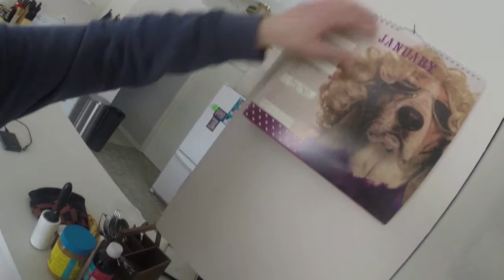A Cuddly Puppy || Becoming Canadian